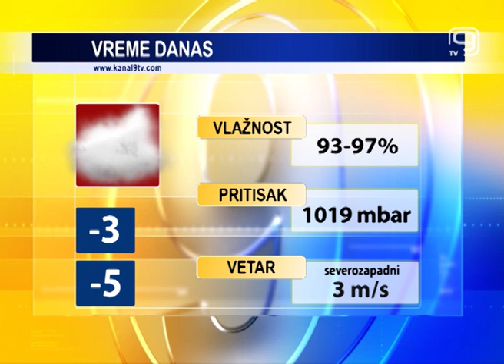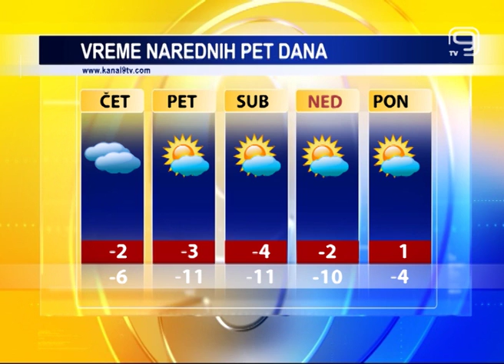TV KANAL 9, NOVI SAD: VREMENSKA, AGRO I BIOPROGNOZA, 25.01.2017.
U Novom Sadu danas je maglovito, ali za koji stepen toplije vreme u odnosu na protekli period. Ledeni talas popušta, a u petak možemo očekivati i povremene sunčane intervale.